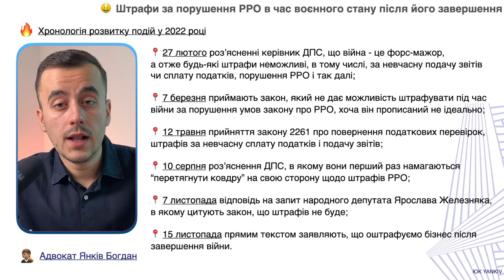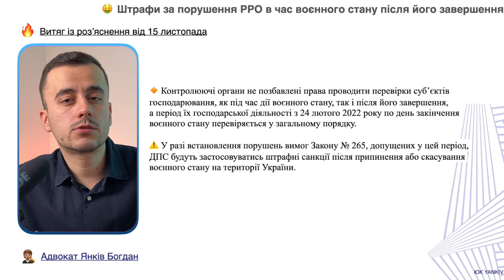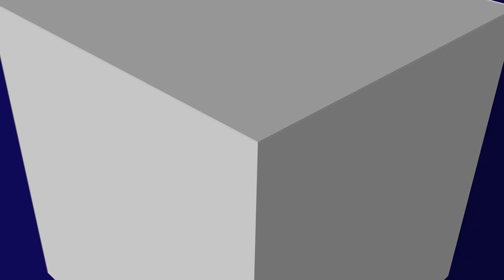Податкова пригрозила штрафами за відсутність РРО під час війни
ТАЙМ-КОД ⏯
00:00 - 00:47 Вступ до відео про штрафи РРО після війни
00:48 - 02:58 Хронологія роз’яснень податкової
02:59 - 05:02 Роз’яснення податкової від 15 листопада
05:03 То чи будуть штрафи за помилки з РРО?